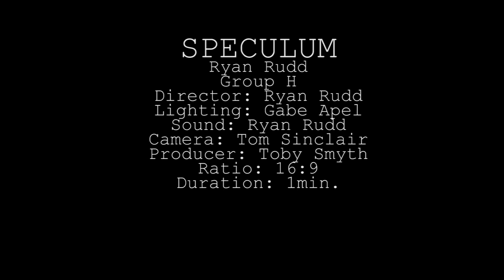SPECULUM - Experimental Film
Idea by | Ryan Rudd
Directed by | Ryan Rudd
Lighting | Gabe Apel
Soundtrack | Ryan Rudd
Camera | Tom Sinclair
Producer | Toby Smyth
Executive Producer | Ryan Rudd
Special Thanks to Emily Asmr

Experimental student film created by Ryan Rudd for QUT, Brisbane.